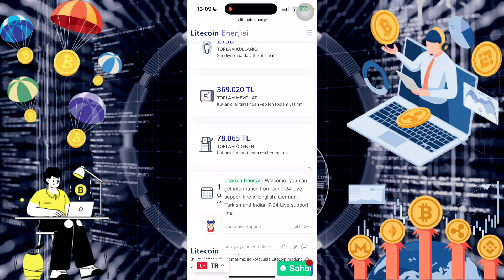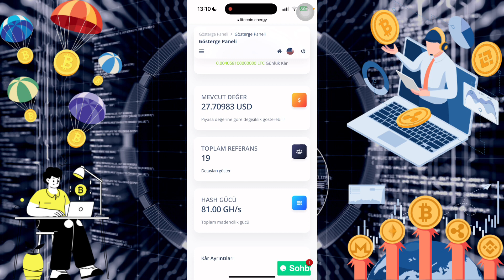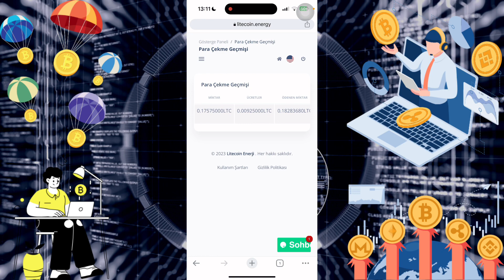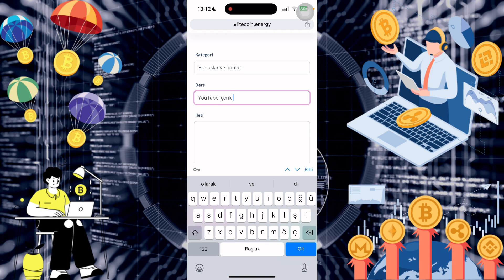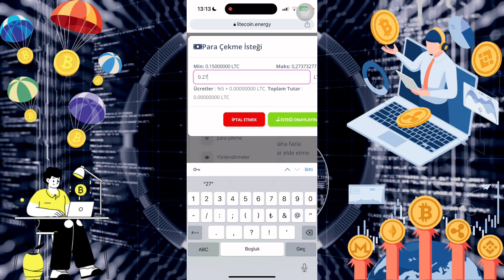İNVESTMENT PLATFORM🚀| MADENCİLİK İLE GÜNLÜK PARA KAZAN💸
order grab
shopping
usdt mining
usdt mining site
earn usdt
usdt
mining
usdt investment
usdt mining sites 2023
free usdt
investment site
mining site
mining usdt
site
stormgain 2023
stormgain withdrawal
usdt site
usdt tether
usdt thunder
usdt wallet
usdt.gr
usdt.ms
usdtmnb

Airdrops  #
FreeAirdrops  #
PaymentProofs #
MiningApp #
WithdrawalProof #
EarningTricks #
LegitPlatforms #
Faucets #
FreeCrypto #
NewCoins #

100 payment certificate online income application 2023 100 daily income application
Free USDT
100 payment certificate online earning application 2023
Event application
Free dollar
usdtgroup.top
$ 100 per day
100 income applications 2023
Encrypted investment
Earn Bitcoin
Earn Bitcoin
Earn TRX
Earn USDT
Earn free
2023 free money application application